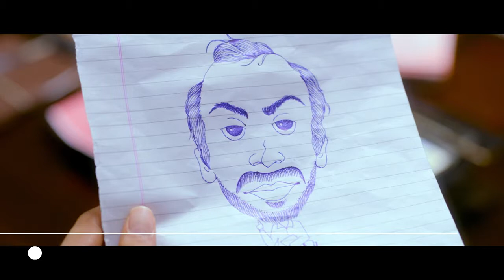Ujda Chaman Sunny Singh Maanvi Gagroo World Television Premiere Sunday%2C 15th March at 8pm7